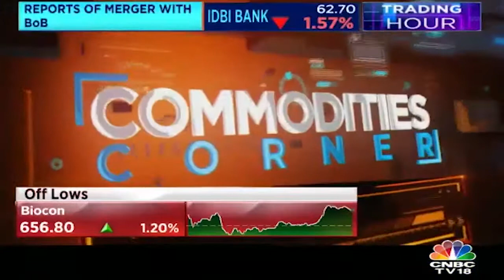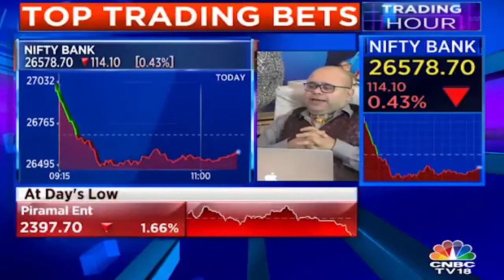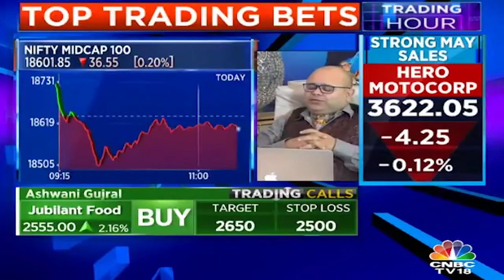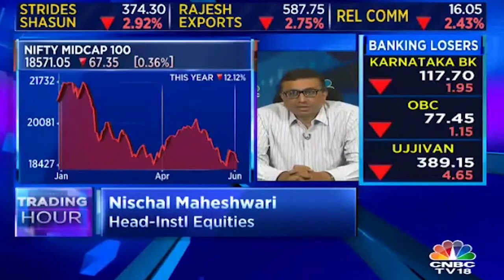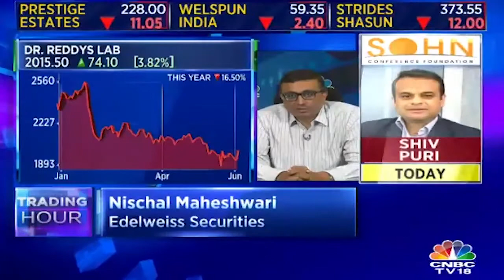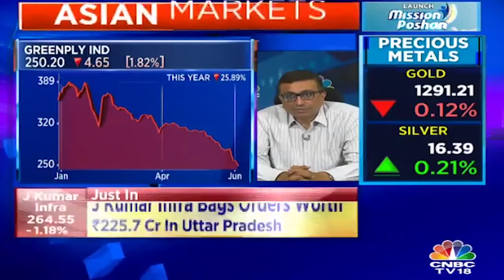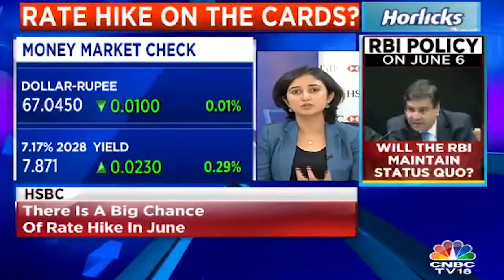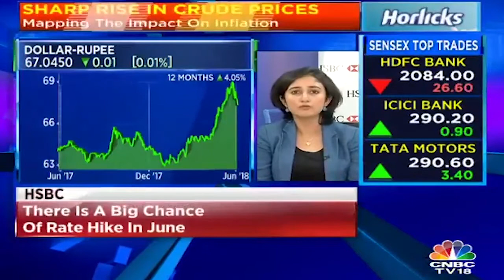Crude Oil Declines for the 3rd Day in a Row | Trading Hour (Part 2) | CNBC TV18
Crude oil futures traded flat. The market was weighed down by US output climbing to a record-high and expectations that OPEC members will raise supplies.